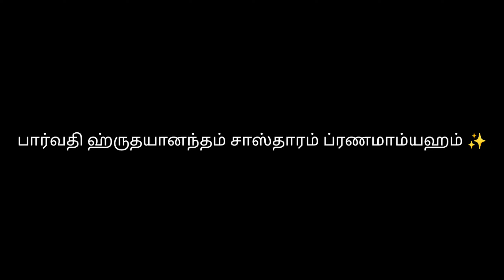Sabarimala Yatra 2024!!😍ஐயப்பா உன்னை நான் மறக்க முடியல🥺|SIVASANKARAN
Sabarimalai Trip vlog Tamil 2024!

Video related

Sabarimala vlog
Sabarimala vlog tamil
Sabarimala vlog tamil 2024
Sabarimala vlog latest
Sabarimala trip tamil
Sabarimala Yatra in tamil
Sabarimala yatra
Sabarimala travel video tamil
Sabarimalai payanam tamil